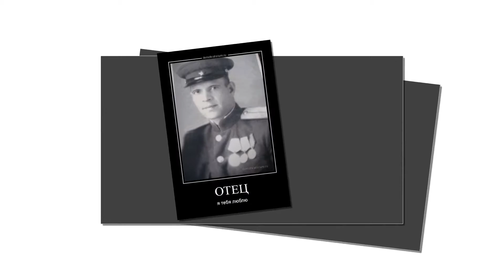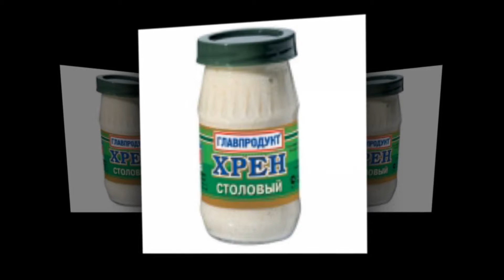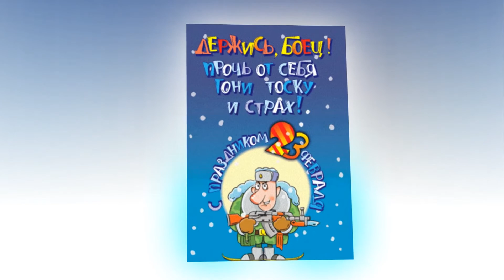23 февраля 2016 на Томских Ответах, ОПС